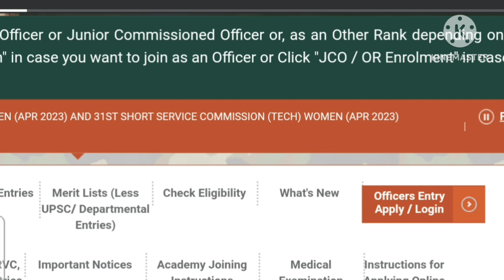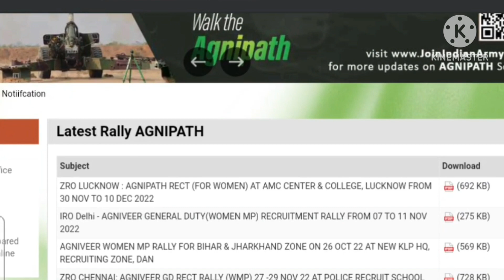Indian army Aginveer varti rally Cancel❗️